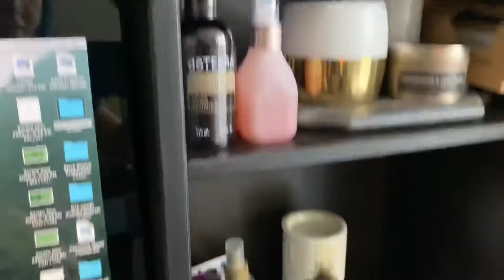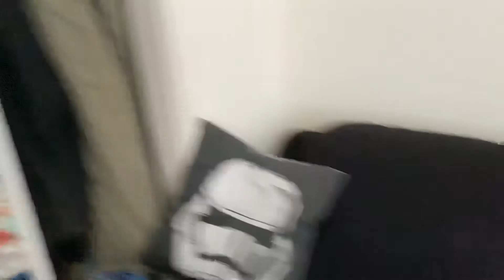EP80 老公用吸引力法則，成功吸到澳洲三房兩廳，好神奇！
顯化法則 吸引力法則 係好神奇的。老公成日講話要三間房，要有自己的男人打機天堂放玩具，講下講下就去睇樓，跟住我地就搬左入新屋了！

*** ✅  Bitcoin 助養紋身人妻熱線:
bc1q0qahk4ytn24sme5y9xa7vee2d7zrpgy4y5nt7g